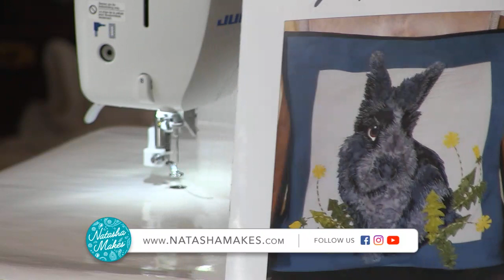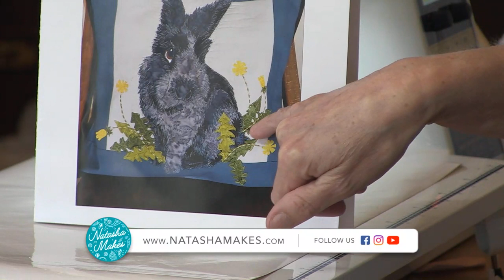Natasha Makes - Make it Monday - March 2nd 2020 - Kath Hardcastle's Jasper Rabbit Demo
Watch Natasha Makes Live